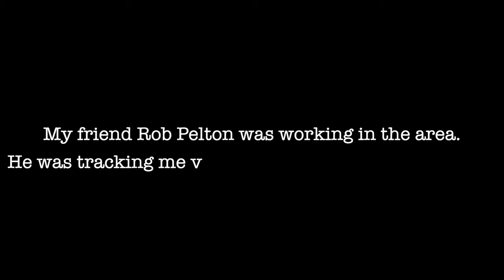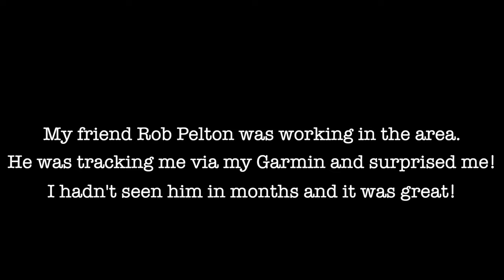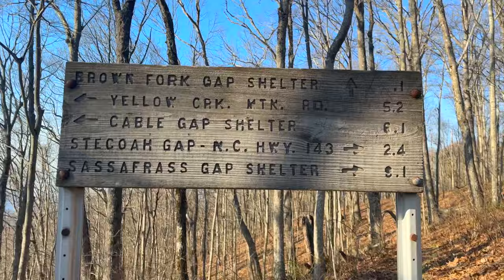Appalachian Trail Episode 2 - My Resupply Doesn't Arrive!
My Appalachian Trail Journey continues. Day 3 was struggle physically and emotionally after hiking 25 miles the previous day. I come around and hike 20 miles in cool windy weather to Unicoi Gap. On Day 4, I hike into Dicks Creek Gap and plan to rest and resupply at Around the Bend Hostel. My mailed resupply box does not arrive. Due to my missing resupply and sore knees, I pivot and shuttle ahead 80 miles to my next resupply box at Stecoah Gap. On Day 5, after shuttling ahead, I decide to not stay at my hostel and hike a short distance in to camp.

Gear I frequently Use:
Backpacks -
Waymark Ultra 38L EVLV and Waymark Framed Thru 40L

Rain Fly - 13' Warbonnet Thunder Fly and Mountain Fly-

Top Quilts-
UGQ Outdoors 20 Degree Bandit -

Under Quilts-
Warbonnet Outdoors 40 Degree Lynx Underquilt

Loco Libre 20 and -20 Degree Ridge Reapers with 900 - fill power goose down

Garmin In-Reach Mini Communicator

MSR Mini Groundhog Stakes -

Brooks Cascadia 16 Trail Runners -

Anker Power Banks -

Cascade Mountain Tech Hiking Poles-

Toaks 550ML Cook Pot-

BRS Stove-

Toaks Long Handle Spoon-

CNOC 2 Liter Water Bag -
currently unavailable

Sit Pad -

Ultrapod Lightweight Camera Tripod-

Injinji Merino Wool Toe Sock Liners-

Darn Tough Merino Wool Socks -